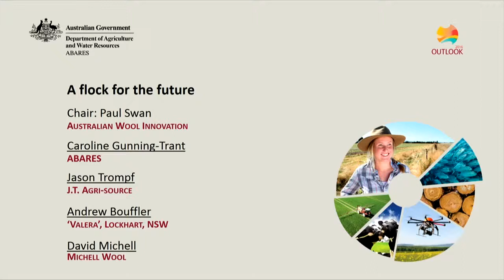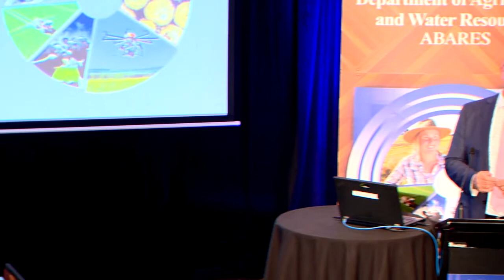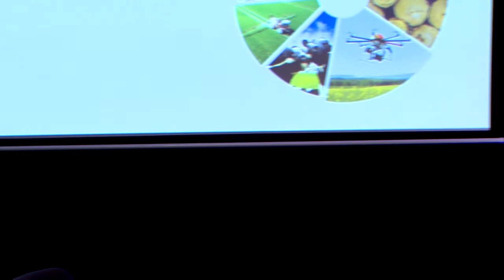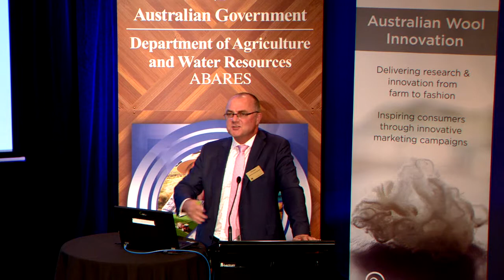A flock for the future: Q&A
Date:
2 March 2016

Session name:
A flock for the future

Q&A